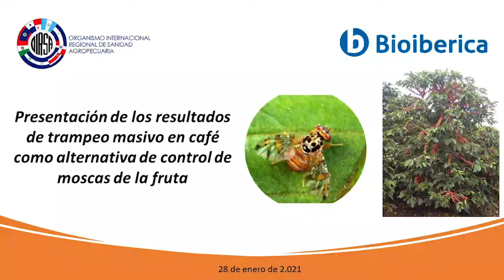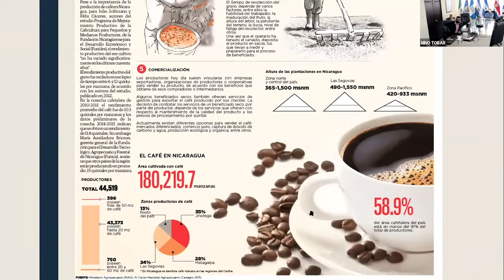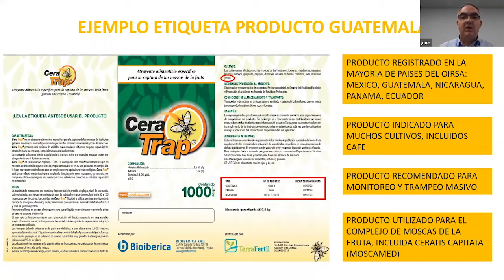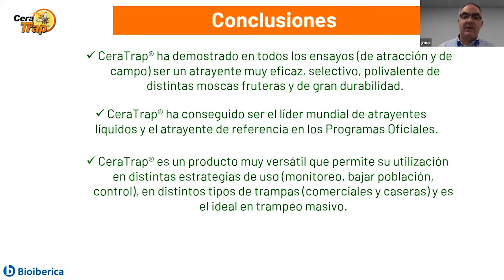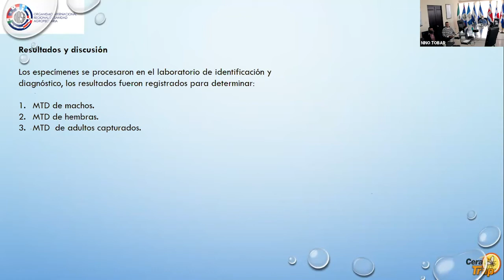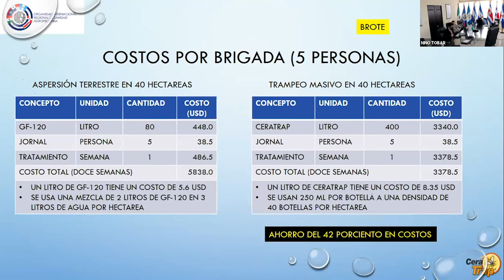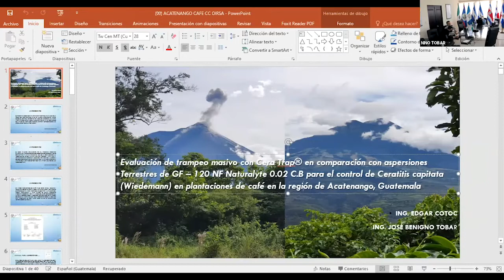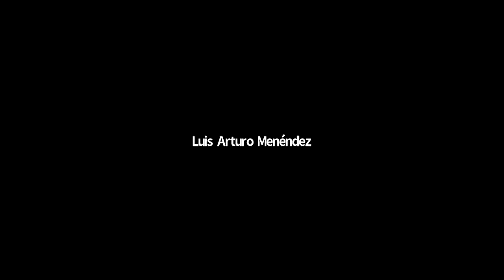El trampeo masivo como alternativa de control de moscas de la fruta – Resultado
Webinar de Bioibérica Plant Health Academy